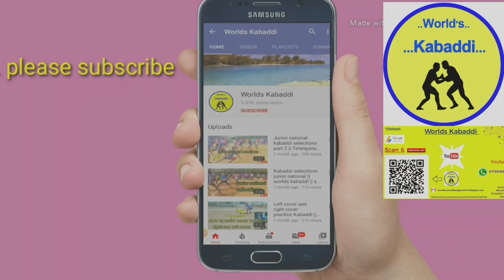Bhadradri Kothagudem vs Medak Semi Final Boys Kabaddi Match || Part 2 || Telangana Kabaddi|| Pkl